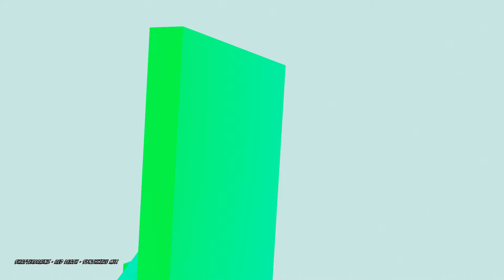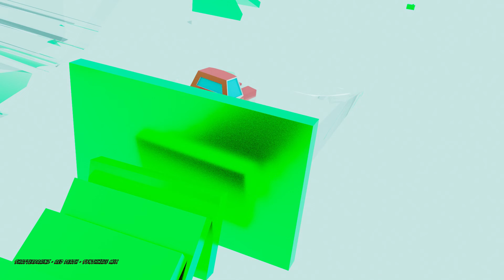Rube Goldberg machine - 3D Animated in Maya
My Rube Goldberg animation made in maya

This was my first animation in MAYA